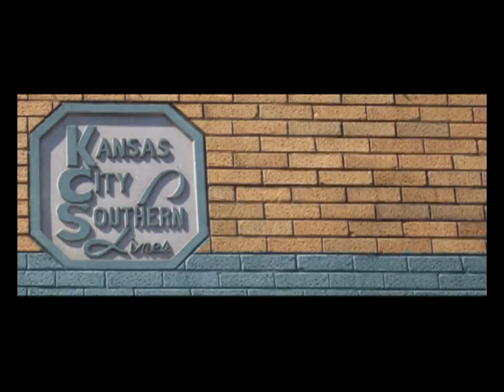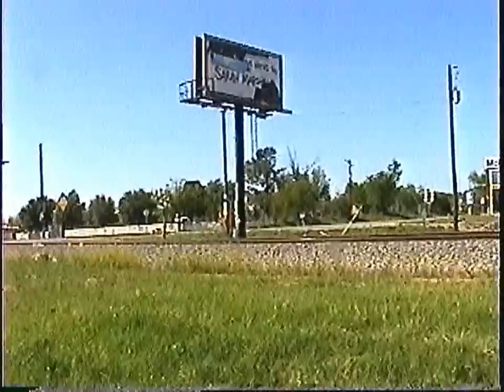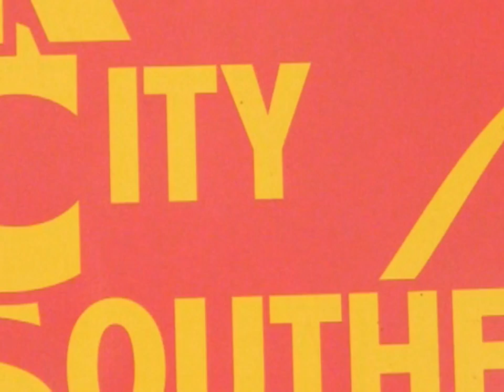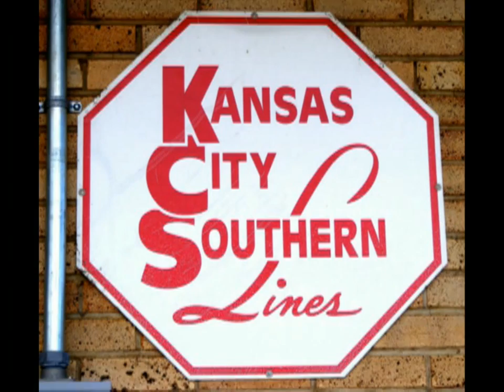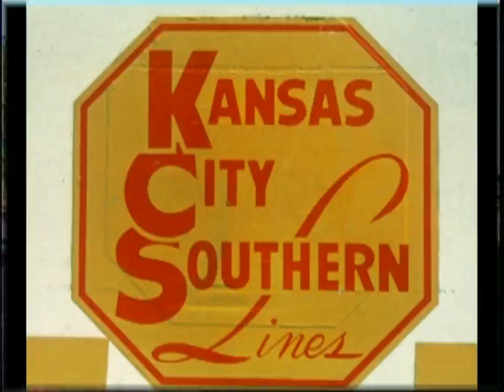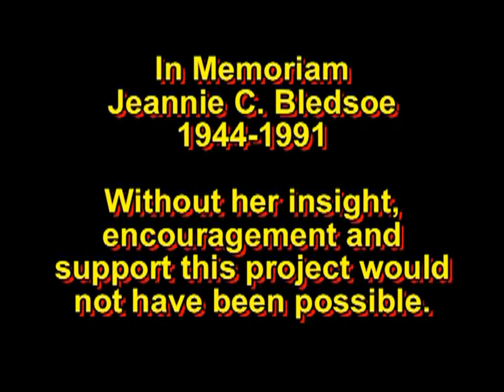55 Years of the Kansas City Southern 1953-2008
Images and video of the KCS from 1953 to 2008.  This is a Bledsoe Rail Products video originally released in 2008.